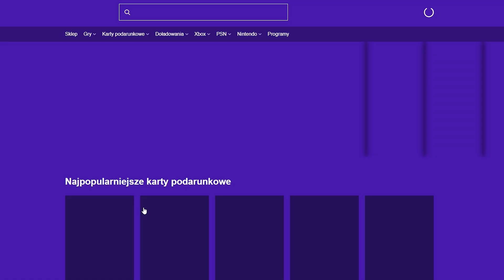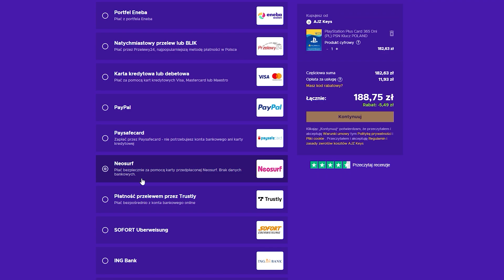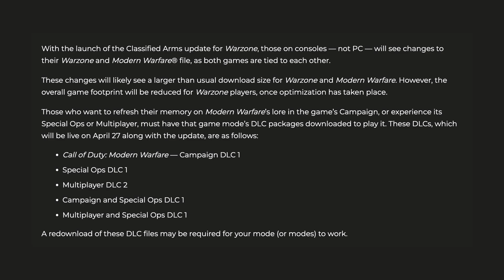🚨 SEZON 3 naprawi MODERN WARFARE, a GODZILLA to nie tylko CUT-SCENKA...